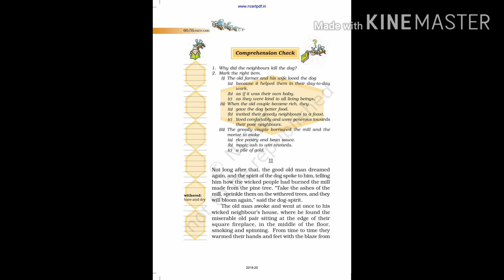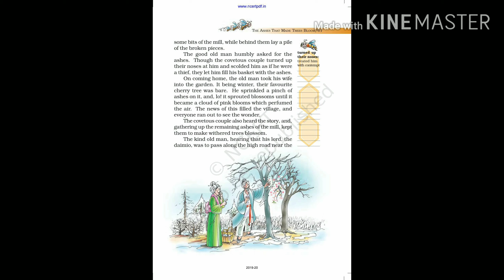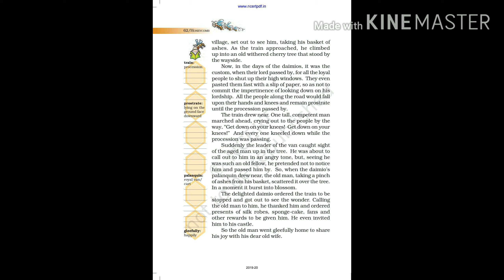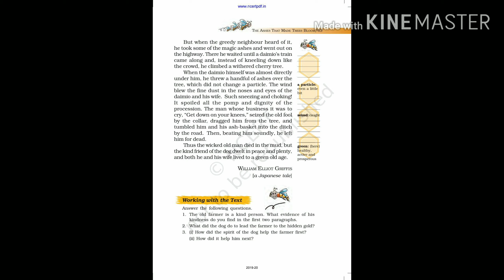The Ashes that made trees bloom Part -2 // Class 7 NCERT English// Full Explanation in Hindi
Hello Friends,
Welcome to EduKool. In this video you will find explanation of Part 1 of the chapter The Ashes that made trees bloom.
Thanks